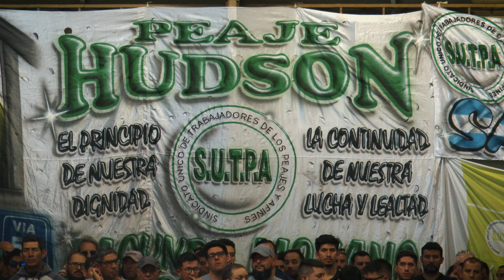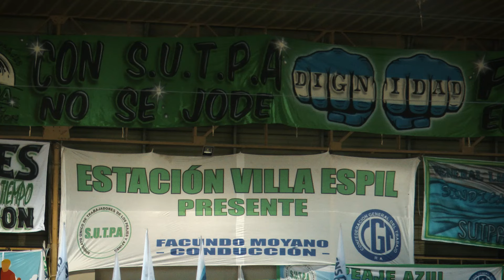LANZAMIENTO SUTPA JUVENTUD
🟢 Lanzamos SUTPAJuventud, un nuevo espacio para los y las jóvenes de nuestra organización. Con este impulso ellos tendrán el apoyo y la fuerza para dar los debates que son necesarios en nuestro país. Es un día fundacional para nuestra lucha: inicia su camino el nuevo espacio de SUTPA Juventud, en donde los jóvenes que día a día componen nuestra actividad darán su horizonte y nos interpelarán ante los nuevos desafíos del mundo laboral.

En una jornada que contó con la presencia de compañeros y compañeras que marcan el ritmo histórico del sindicalismo, hemos fortalecido nuestro compromiso con el deber de hacernos cargo de transformar nuestra realidad y dar la pelea permanente por los derechos de cada trabajador y trabajadora ante los nuevos escenarios de nuestro tiempo.